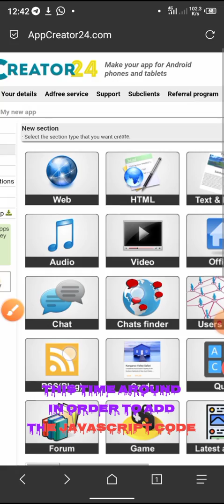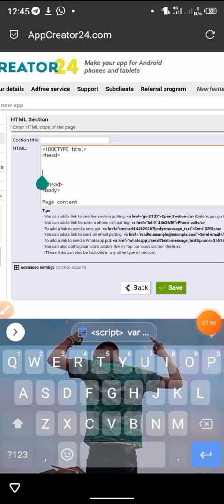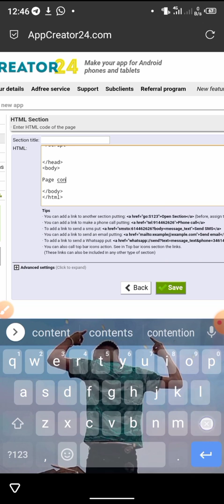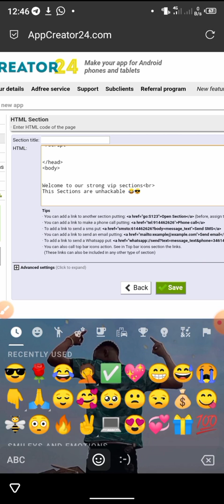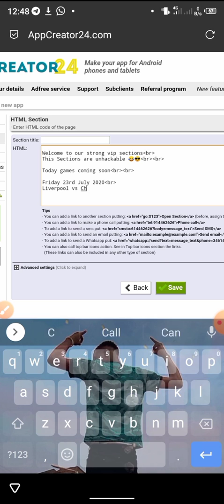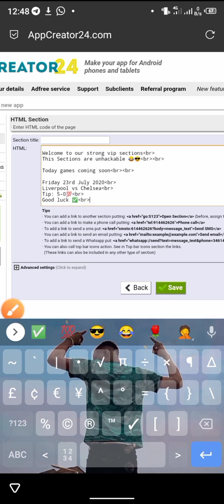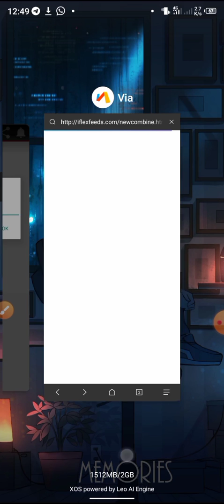How to add JavaScript Password to your app (Secure your app from HACKERS)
code used in video below